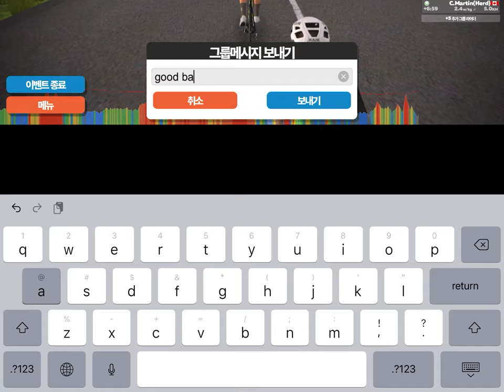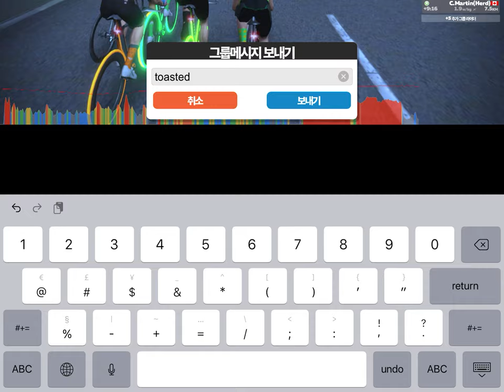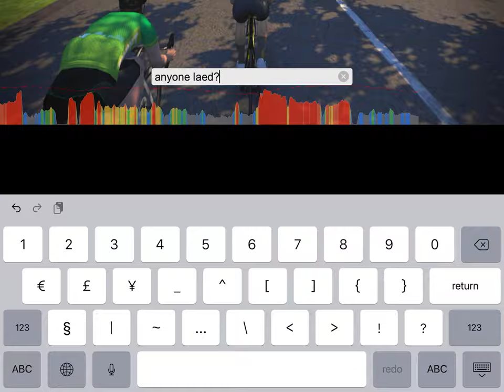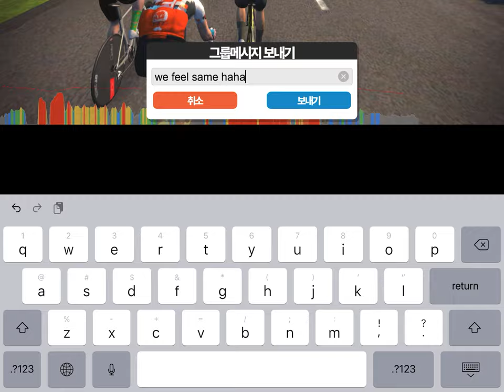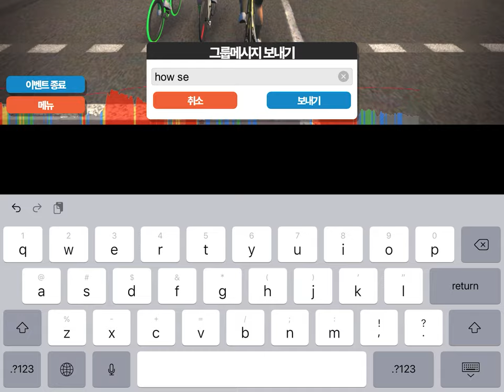[220814] Zwift - Race: Herd Summer Racing League (B) on Royal Pump Room 8 in Yorkshire